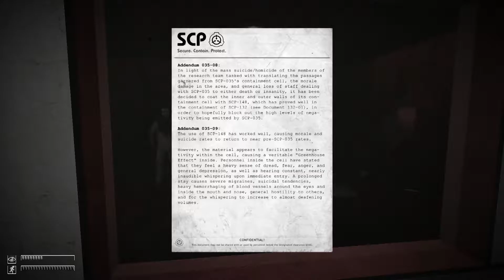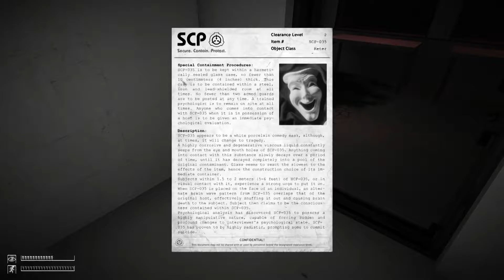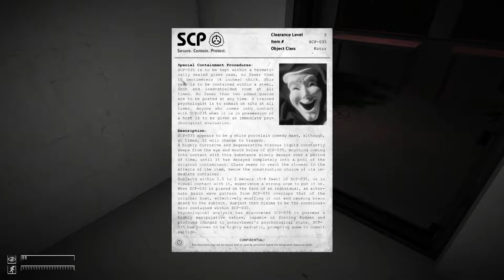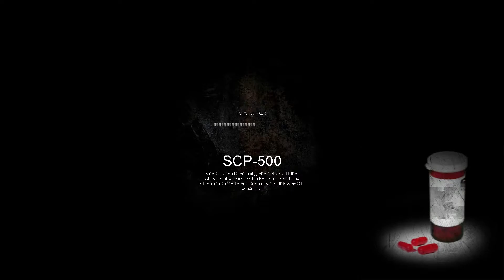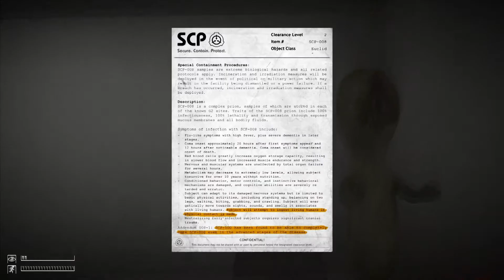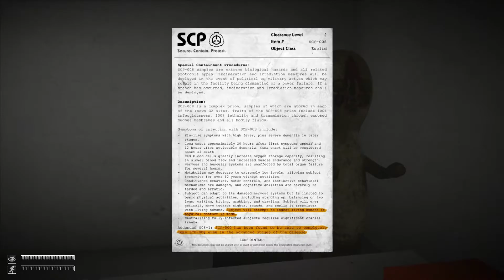Starts with SCP - Ends with MLP | Vendetta And Lemon Play SCP | Part 4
We play through another absolutely unreal game of SCP and end it with some of the most horrific My little pony the world may never know

FaceBook Hey guys, unfortunately we got flagged all up and down after making a remark about a certain swedish gamer. Then after a couple of emails about it from those certain special players, our channel was suspended. We spoke to youtube and they took the suspension away after looking at the rediculous flags we got. Even though we have our channel back up, we are now in bad terms. We are ready to start back better than ever! Click the link below and lets get started together!!!